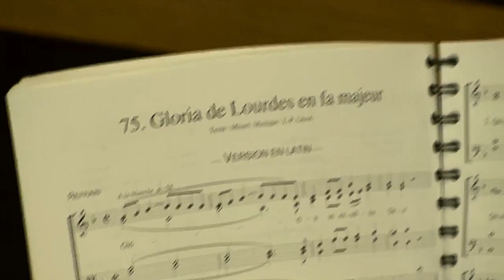Misa Internasional Di Lourdes - 11 Feb 2023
11 Februari 2023 - Misa Internasional Di Pusat Ziarah Lourdes Dalam Rangka Perayaan Maria Dari Lourdes.
(International Mass in Sanctuaire de Lourdes on the Feast of Our Lady of Lourdes)